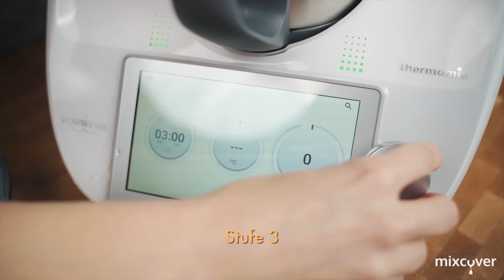Mixcover - Die Veggi Schäler Challenge